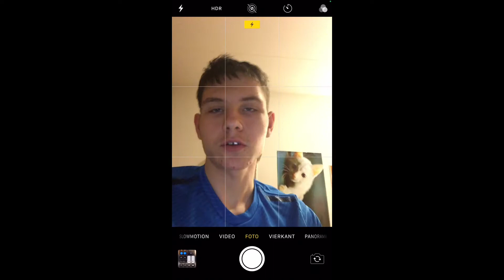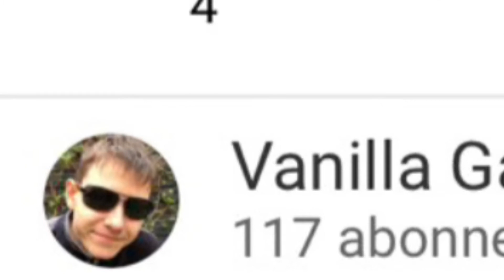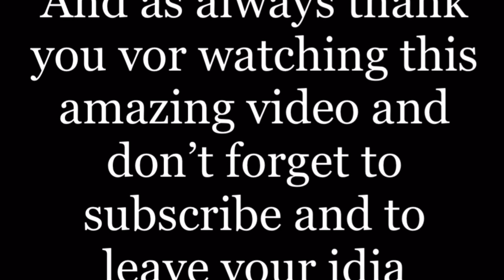What Do you want to see on my Chanel?